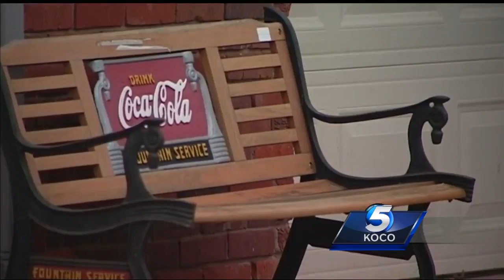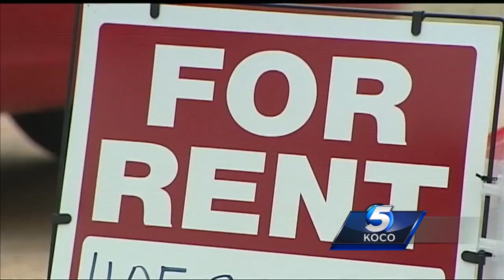Edmond family plan to move after they say neighbor fired shots at their home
​A man has been arrested after police said he fired shots into his next door neighbor's home with five people inside.